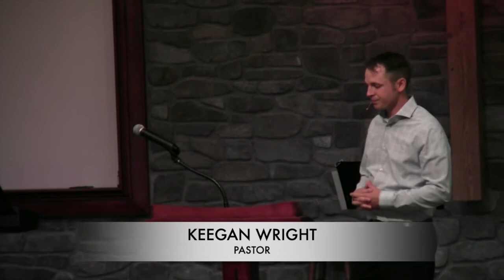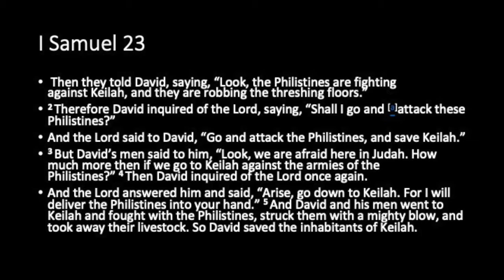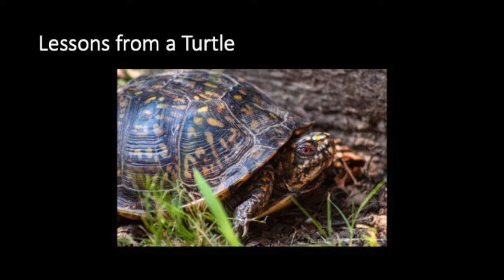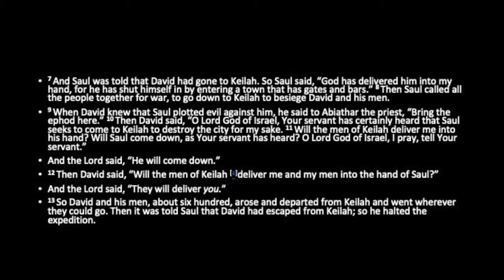NSCC Missions Sunday 8.23.20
Keegan and the missionaries among us challenge us to be persistent Gospel sharers!